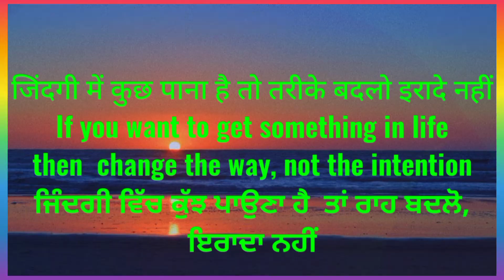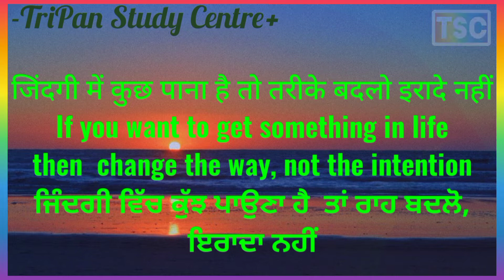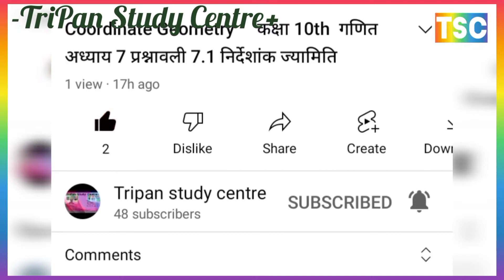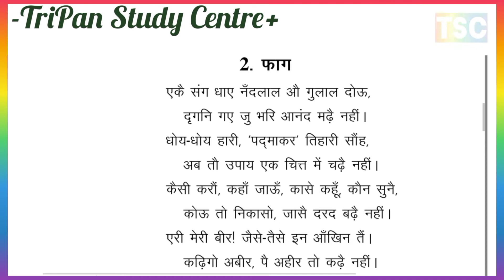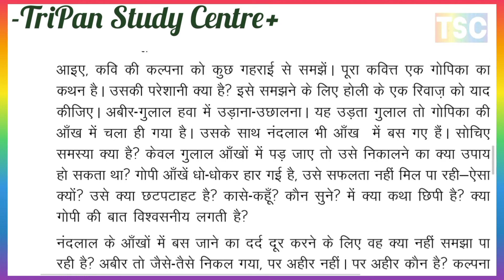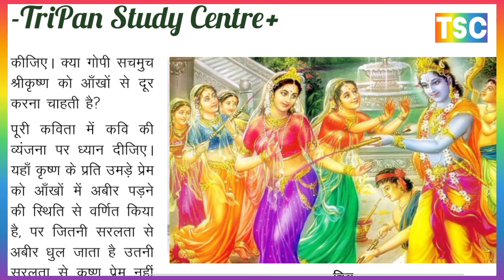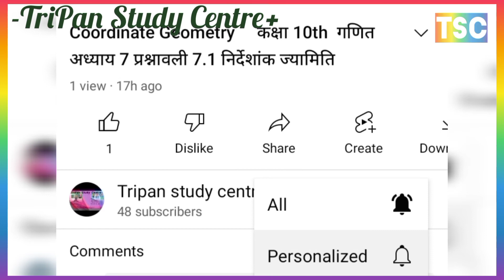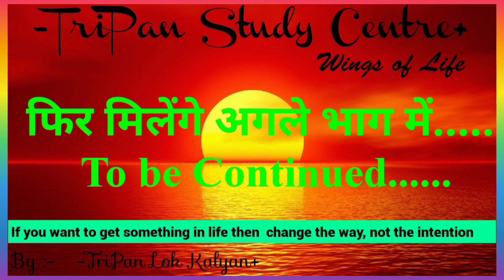बसंत, फाग //पद्माकर Padmakar // Class 12th nios // Lessons 12 //